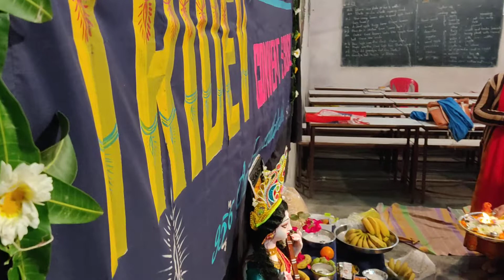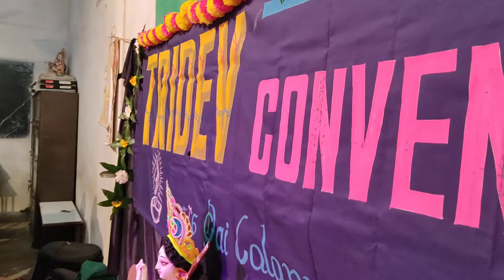TRIDEV CONVENT SCHOOL - Basant Panchami, Saraswati Puja 2022